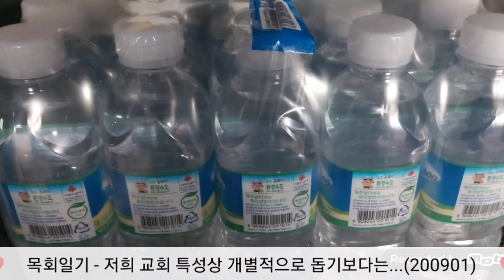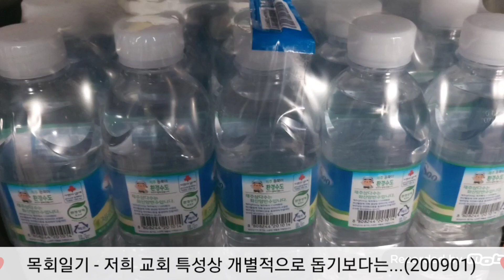저희 교회 특성상 개별적으로 돕기보다는...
나팔수목사의 목회일기입니다.

내용은 "저희 교회 특성상 개별적으로 돕기보다는..." 입니다.